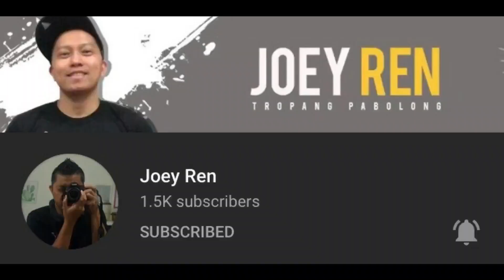NAG PA REBOND NG BUHOK SI IVANA ALAWI,SUPER TAGAL PAG ANG BABAE ANG KASAMA MO...